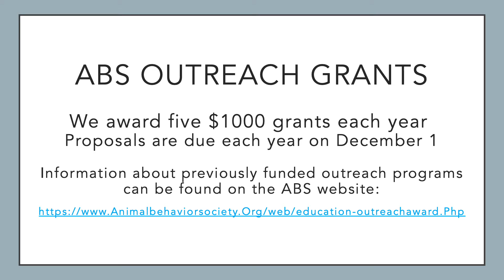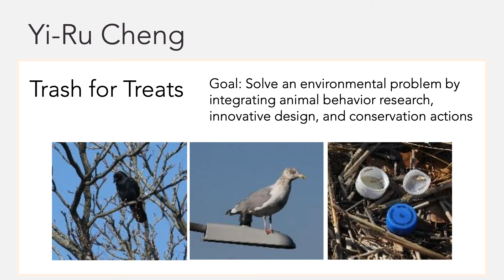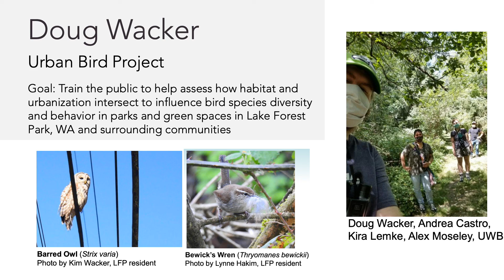ABS Outreach Grant Winners 2021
The ABS Education Committee offers Outreach Grants to support outstanding community engagement efforts by ABS members. We have a responsibility as scientists to engage with the public, and most members of ABS are involved in creative outreach activities.  With this ABS Outreach Grant, we will recognize and support a few exceptional programs each year.

The 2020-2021 winners and their projects titles are below:

Anita Aisenberg: Walk on the Wild Side: A Journey with Explorers of the Tiny World, Walk on the Wildside PPT

Yi-Ru Cheng: Trash for Treats

Lindsay R. Mehrkam: Unleashing Applied Animal Behavior Science to Underserved Communities

Heungjin Ryu: Citibats: Citizen Science-based Bat Acoustic Monitoring Program

Doug Wacker: Urban Bird Project